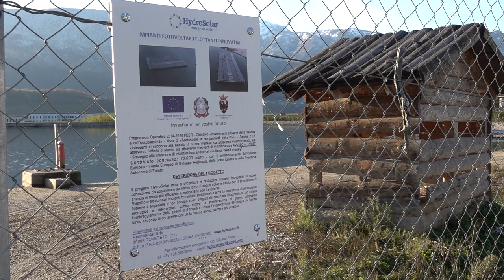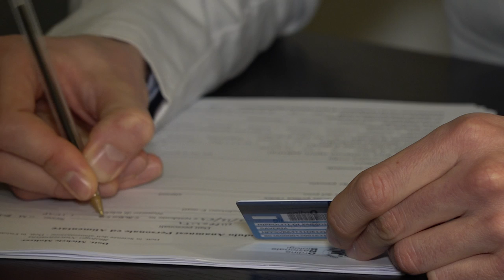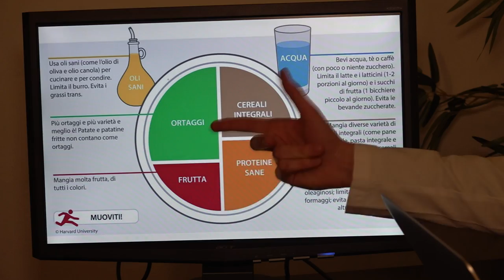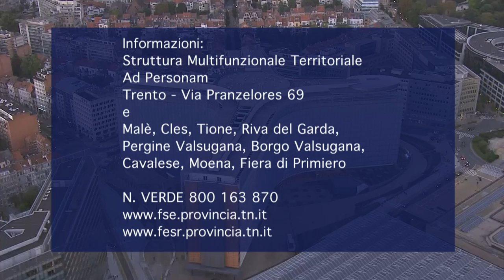TRENTINO CHIAMA EUROPA! 03 I sostegni per la nuova impresa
In Trentino come viene promossa la nascita delle nuove imprese?
Trentino chiama Europa! ci porta a scoprire le opportunità che il Fondo sociale europeo FSE e il Fondo europeo di sviluppo regionale FESR offrono per sostenere la diffusione di iniziative imprenditoriali nei settori innovativi o ad alta tecnologia e per l'imprenditoria giovanile.